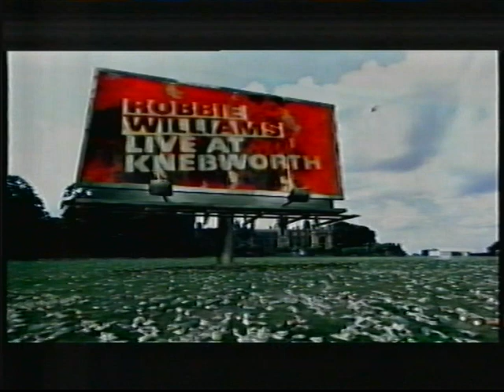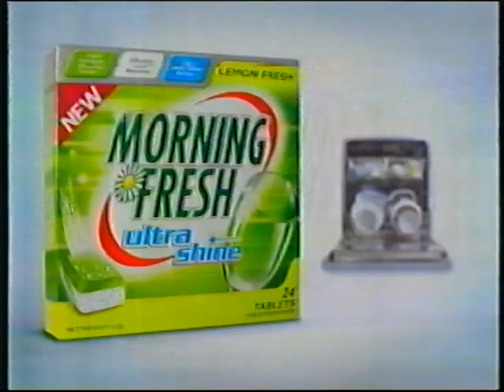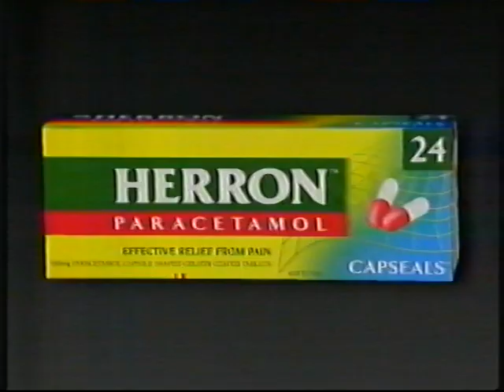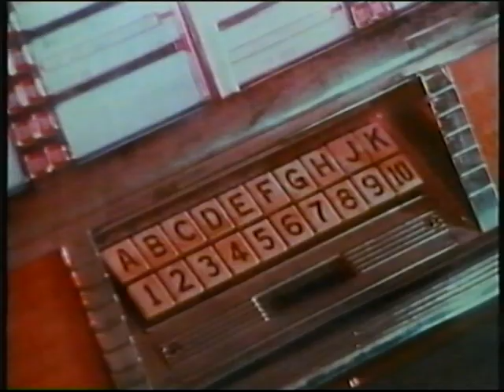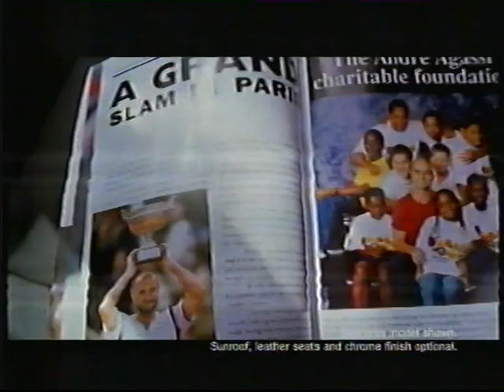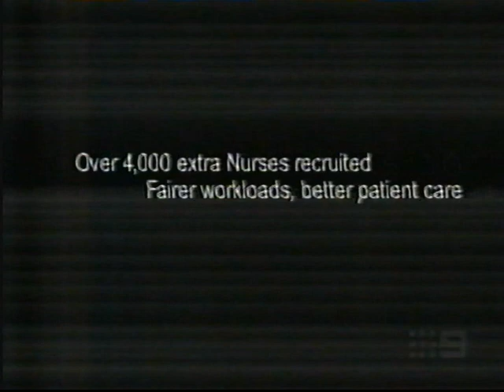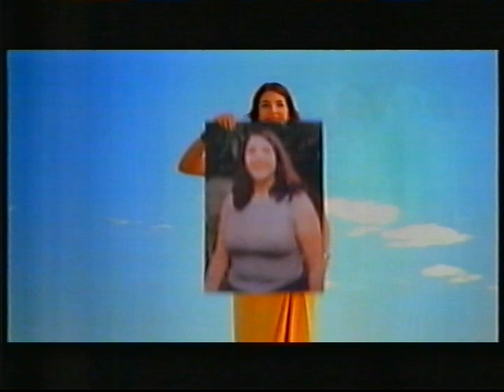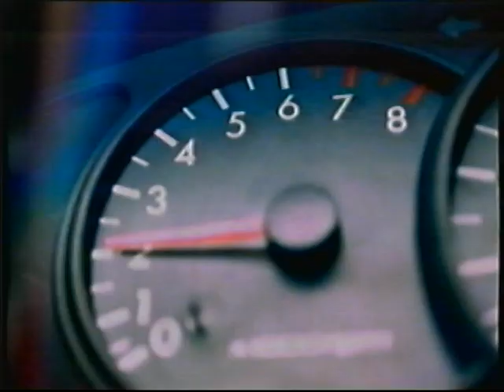Australian TV Commercials 5 (GTV-9, September 28, 2003)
Commercials from Channel Nine Melbourne, recorded on September 28, 2003. Been transferring some tapes I've got over the weekend and I'll be uploading one reel per day.

Background: This recording was from a batch of tapes I recused from an OP shop back in 2015. I don't know who recorded this originally, but whoever did was a huge fan of Robbie Williams as it has his "Live from Knebworth" concert, along with an episode of "Happy Days" and "The Melbourne Flower & Garden Show 2003". This also marks the first time I've posted commercials from a channel other than Channel 7.

Note: The tape gets a little screwy during Block #4, but it should still be 100% watchable.

Commercials (* = Repeat):

Block #1:
-Channel Nine Sunday ID
-Robbie Williams: Live from Knebworth intro

Block #2:
-Who Wants To Be A Millionaire promo
-Coming up Tonight bumper & Channel Nine Sunday ID
-Escape to Robbie Williams (feat. Duran Duran) concert
-TXU Gas & Electricity
-American Express
-White Pages
-Clive Peeters (1)

Block #3:
-Survivor: Pearl Islands promo (1)
-Harvey Norman
-Elvis - 2nd to None
-Business Victoria
-Grosby
-White Pages*
-Crown

Block #4:
-The Price is Right promo & competition
-Clive Peeters (2)
-Dolmio
-Morning Fresh
-Industry Superfunds
-D.I.Y Rescue promo

Block #5:
-60 Minutes promo
-McCain Rigatoni Mediterranean
-NoteBooksRUs
-Mainland Cheese
-Century Batteries
-Visa

Block #6:
-Reindeer Games promo
-Four'n Twenty
-Melbourne International Arts Festival '03
-Cartridge World
-Herron Paracetamol
-Weet-Bix

Block #7:
-CSI/Stingers Undercover promo
-Old El Paso Burrito Kit
-Clive Peeters (2)*
-Australian Chamber Orchestra
-Australian Fresh Plus
-Dido - Life For Rent
-Mitsubishi Electric Air Conditioning

Block #8:
-Malcom in the Middle promo
-Clive Peeters (1)*
-McCain Rigatoni Mediterranean*
-American Express*
-Silvers

Block #9:
-Robbie Williams: Live from Knebworth ending
-Done and Dusted/Robbie Williams logo combo
-A Current Affair promo
-Happy Days intro (Syndie variation)

Block #10:
-Backyard Blitz/Location Location promo
-ABBi
-Clive Peeters (2)*
-KIA Sorrento
-Werther's Original
-ABBi (Short)

Block #11:
-Harvey Norman Mobile deals
-Australian Chamber Orchestra*
-Betts Summer Wraps (1)
-Harvey Norman*
-Frasier promo

Block #12:
-Postcards promo
-Clive Peeters (2)*
-Light Up Australia
-Toyota Camay Sportio
-Clive Peeters (1)*
-Friends promo

Block #13:
-Happy Days closing credits (with continuity for The Melbourne Flower & Garden Show 2003/The Price is Right)
-Paramount Television "CGI Mountain" logo (plasters "Split Box")
-Survivor: Pearl Islands promo (2)
-The Melbourne Flower & Garden Show 2003 intro

Block #14:
-ABBi*
-Make A Wish
-Kmart
-Silvers*
-Weet-Bix*
-ABBi (Short)*

Block #15:
-Reindeer Games promo*
-Harvey Norman*
-Building Victoria (Healthier Victoria)
-Listerine
-Australian Recycled Cartonboard competition
-Visa (Rugby World Cup)
-Asian Pacific
-Lite n' Easy

Block #16:
-Clive Peeters (1)*
-Crown*
-National
-Light Up Australia
-Asian Pacific*
-CSI: Miami/Without a Trace promo

Block #17:
-60 Minutes promo*
-Clive Peeters (2)*
-Betts Summer Wraps*
-U-Drive
-The Rat Pack

Block #18:
-Betts Summer Tans
-NoteBooksRUs*
-KIA Rio
-McCain Rigatoni Mediterranean*
-Young Endeavour
-Light Up Australia*

Block #19:
-The Melbourne Flower & Garden Show 2003 ending (continuity for Backyard Blitz, Location Location, and Maneaters)
-Nine Network Productions logo
-D.I.Y Rescue promo*
-Nine Newsbreak
-McLeod's Daughters promo
-Channel Nine ID
-Maneaters intro (incomplete)